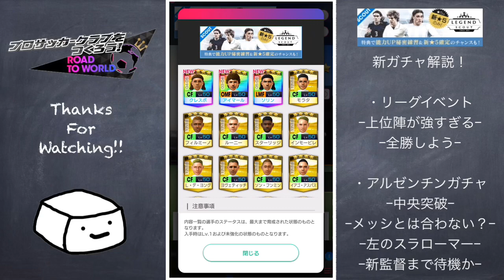【サカつくRTW】アルゼンチンガチャ解説！全員強すぎるぞ？